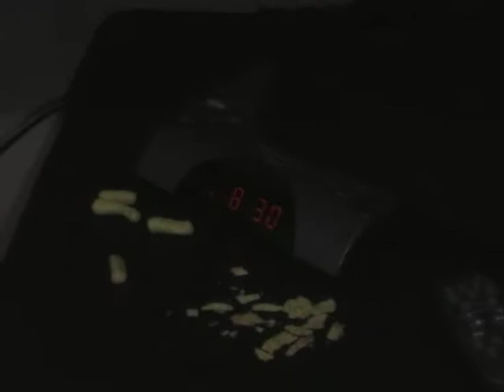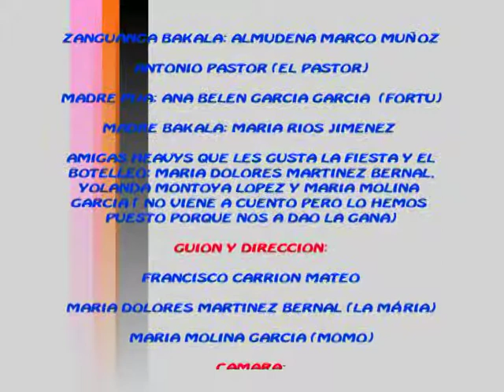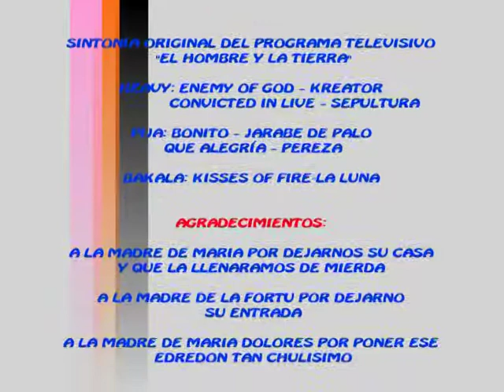Las Zanguangas. Corto de ficción 2007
Un cortometraje en clave de comedia paródica que narra la vida de un grupo de alumnas que hacen pellas, no estudian y se dedican a la vagancia.